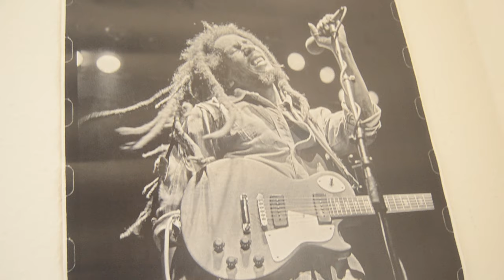Tóke - Troddin' With A Vision (Offical Music Video)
Official Music Video of the song "Troddin' With A Vision" by Tóke.

Filmed by: Tim Seckerdieck
Edited by: Tim Seckerdieck & Marco Rais Abin
Music & Lyrics: Marco Rais Abin
All Instruments played by: Marco Rais Abin
Additional instruments played by: Tim Guckelsberger (Drums & Percussion), Franka Flügel (Saxophone)
Mixing: Marco Rais Abin
Mastering: René Laack
Artwork: Nathalie Feldmann, Paul Schittek, Nina Hesam
Recorded 2013/2014 at Marco's room in Hamburg-Veddel, Zion Gardens Bienenbüttel & Nemo Studio Hamburg